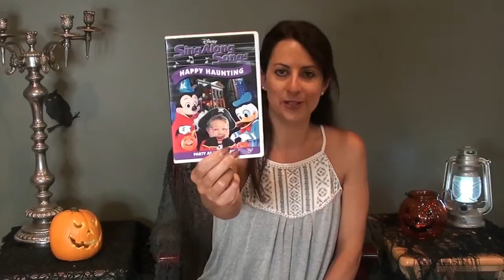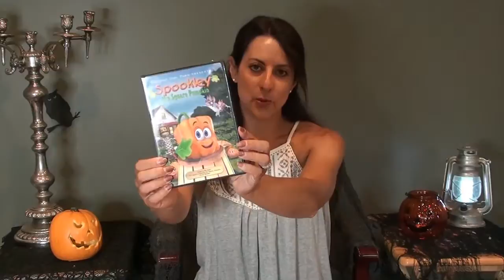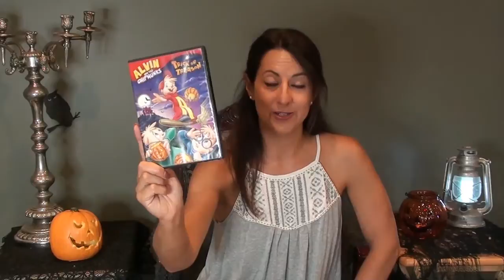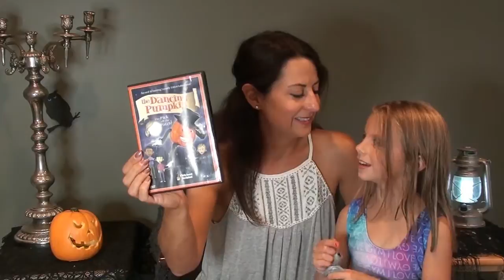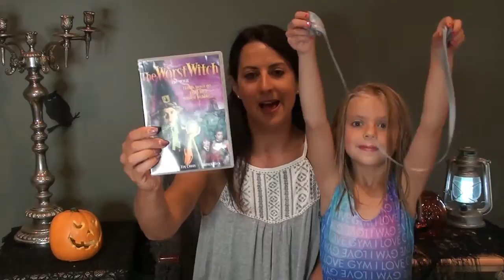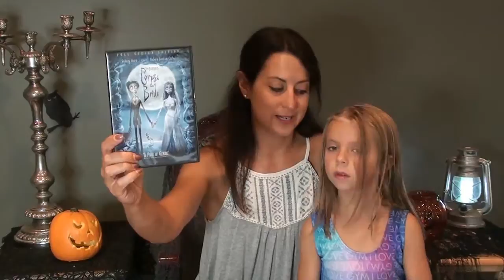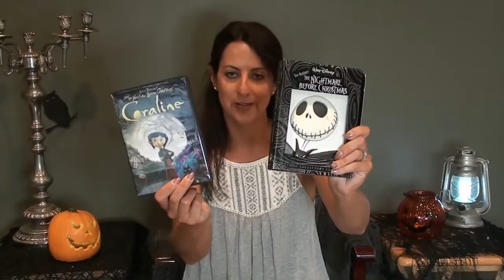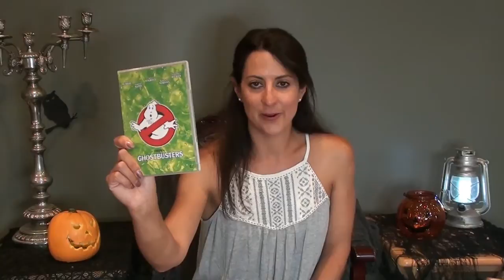Halloween Movies for Kids | Movie Night Picks | Favorite Spooky Movies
As a family we love to gather together for family movie nights.  Today I would love to share with you some of our family favorites for Halloween.  I will start with movies appropriate for toddler aged children and end with those appropriate for Middle School/ Junior High kids.  Hope that you enjoy!

Movies Mentioned in the Video:
Disney Sing Along Songs "Happy Hauntings"
Poohs Heffalump Halloween Movie
Spookley The Square Pumpkin
It's The Great Pumpkin Charlie Brown
Spooky Buddies
Alvin & The Chipmunks "Trick or Treason"
Scooby-Doo's Spookiest Tales
The Dancing Pumpkin
The Worst Witch
Frankenweenie Disney Tim Burton
Paranorman Time Burton
Corpse Bride Tim Burton
The Nightmare Before Christmas Tim Burton
Coraline Tim Burton
Hocus Pocus
The Spiderwick Chronicles
Monster House
Harry Potter and the Sorcerer's Stone
Goosebumps R.L. Stine Scary House Chillogy
Goosebumps Haunting Hour Don't Think About It
Monsterville R.L. Stine
Mostly Ghostly R.L. Stine
Ghost Busters
Beetlejuice

Hello.  My name is Jen and I would like to share with you some of the things that I try to do to make my home a happy one.  I am a SAHM with 3 children ages 6, 12, and 15.  Join me as I organize, plan, travel, shop, and spend time with family.  I hope that that you enjoy!  I would love to hear from you.

This video is 100% my own opinion.  I am just sharing my own experiences.

FREE $10 to spend on any purchase with THREDUP

Music Youtube